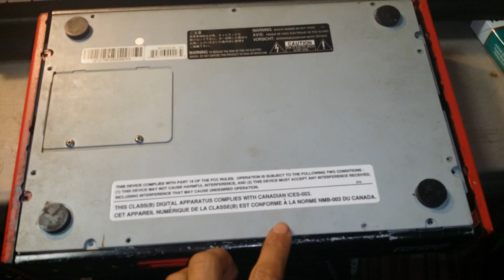MPC1000 Modified Footswitch Headphone Jack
This it not a tutorial video it is a demonstration of my MOD service for mpc1000 CF Card / Audio Jack MOD